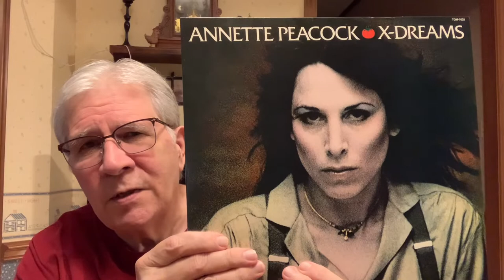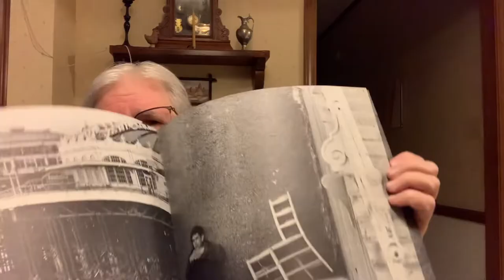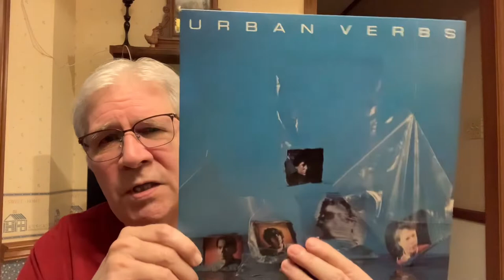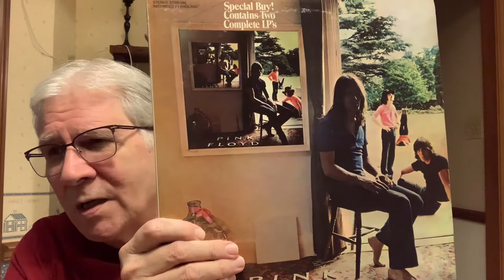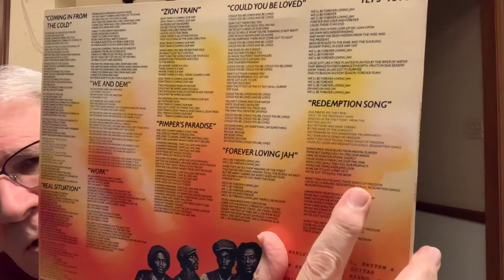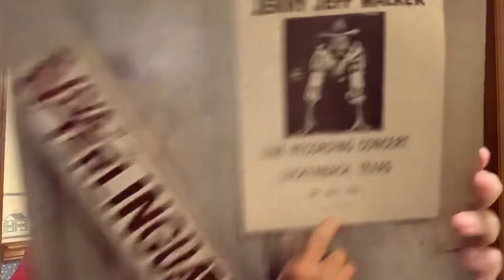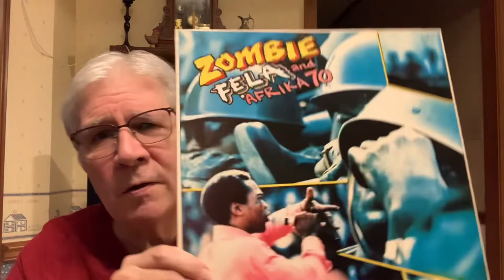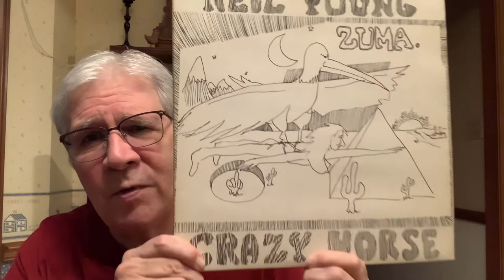QUVXYZ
Favorite 10 Albums From the Alphabet, QUVXYZ